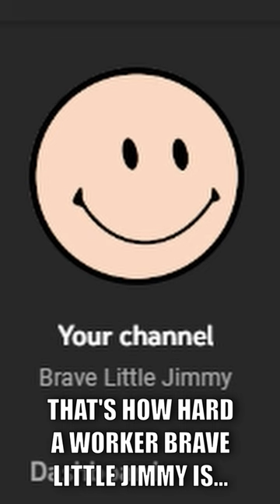How An Idiot Youtuber Made Himself Sick For Clout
Title's obviously overexaggerating, but one's got to make a deal with the devil for a successful youtube advertisement.

Nobody reads descriptions, I praise you!

Also play arcane odyssey, the more players playing, the faster the update comes. It'll be worth your time

I blame "healthy" coles sushi for my sickness